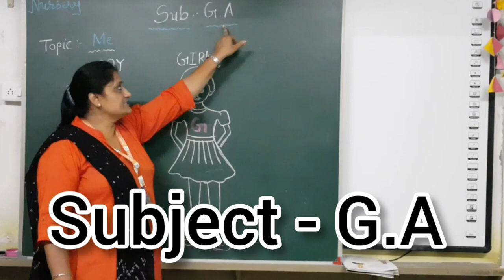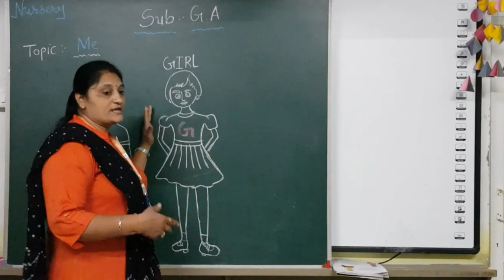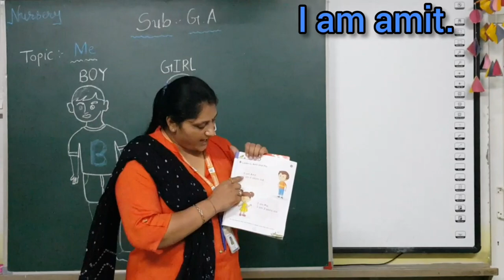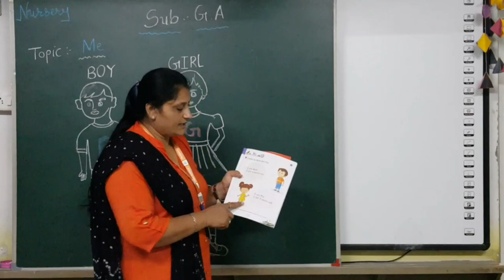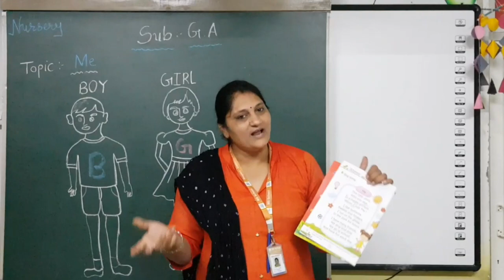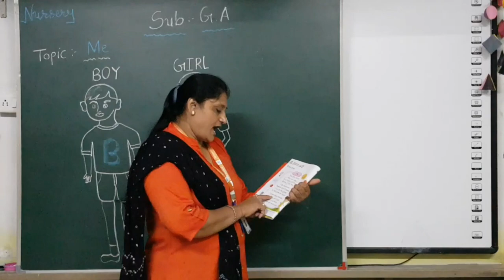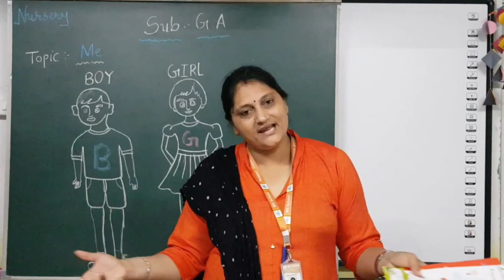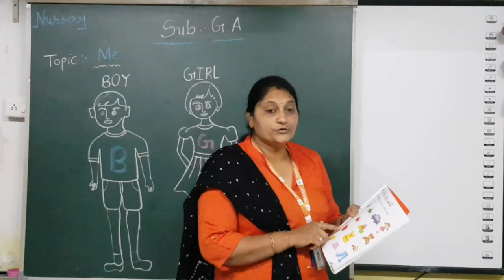E_M_Grade Nursery ( G A ) ( My Self )